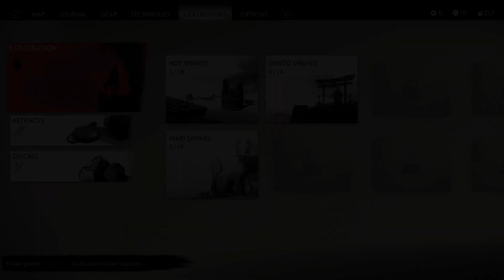Ghost of Tsushima Gameplay Walkthrough Part 6 - Shrines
Ghost of Tsushima Gameplay Walkthrough Part 6 of the Full Game Single Player Story Campaign. This Gameplay Walkthrough will feature the Full Game, including Prologue, All-Story Missions, Cut Scenes, Act 1, Act 2, Act 3, Jin Sakai, Lord Shimura, Yuna, Ishikawa, Lady Masako Adachi, Khotun Khan, Onibaba, High Priestess, Ippei the Monk, Tales of Tsushima, Mythic Tales, Ghost Weapons, Evolving Tactics, Special Quests, and more until the Ending of the Single Player Story.

The game is set on Tsushima Island in the late 13th century. It follows a samurai on a quest to protect Tsushima Island during the first Mongol invasion of Japan. It features diverse regions, such as countrysides, fields, Shinto shrines, forests, villages, farms, mountainscapes, and various landmarks. Players encounter numerous characters, friends, and unlikely allies while adventuring.